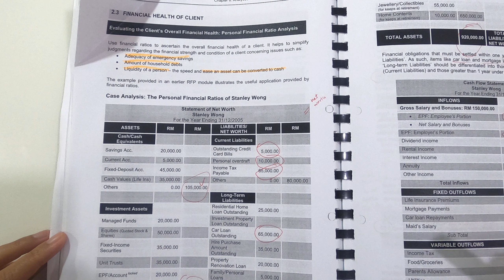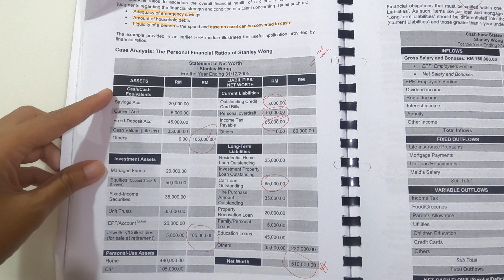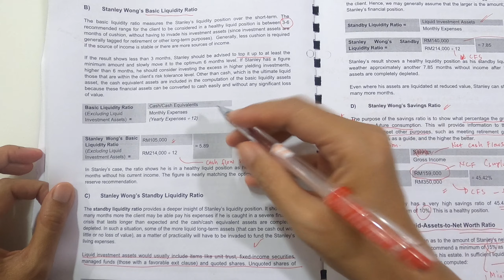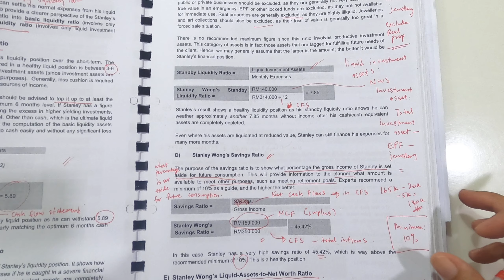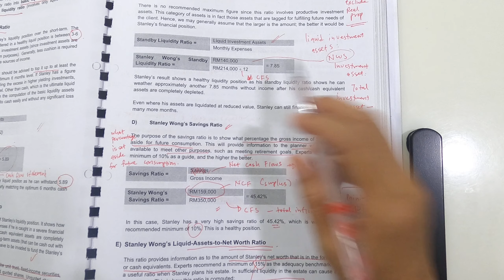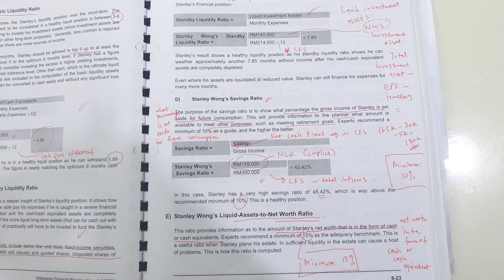PROJECT PAPER: Personal Ratio Part 1